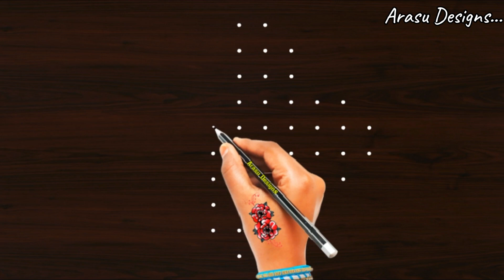kolam || 10 dot rangoli || 10 * 2 dot kolam || simple and melikala muggulu || easy rangoli design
Kolam - very easy to draw the rangoli

In this video, all the content including Hand published in this channel our own creative work